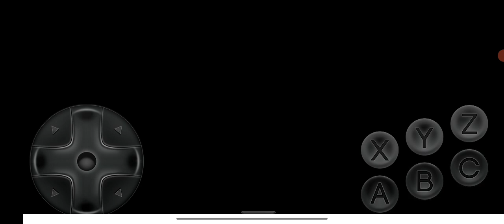Ultimate Mortal Kombat Trilogy Shang Tsung MK1 Very Hard